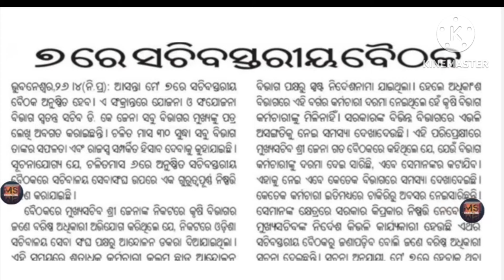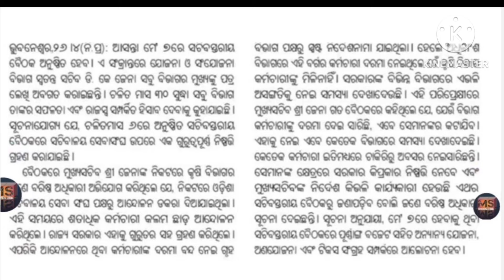ରାଜ୍ୟରେ ସଚିବ ସ୍ତରୀୟ ବୈଠକ ବସିବ | ବଜେଟ୍ ବିଷୟରେ ଆଲୋଚନା ହେବ | ରାଜ୍ୟ ସରକାର ଦେବେ ଖୁସି ଖବର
Odisha Outsourcing News.

MAHESWAR SETHI